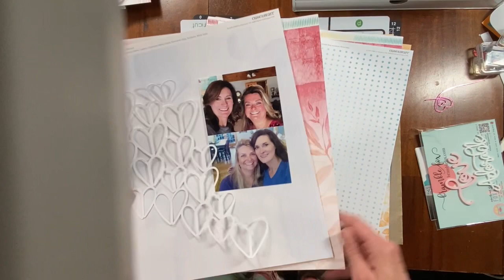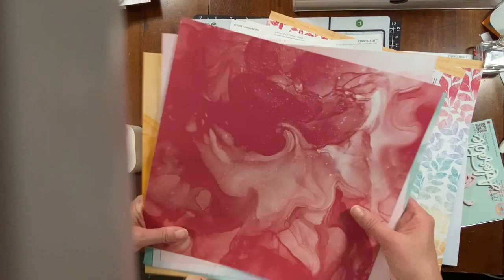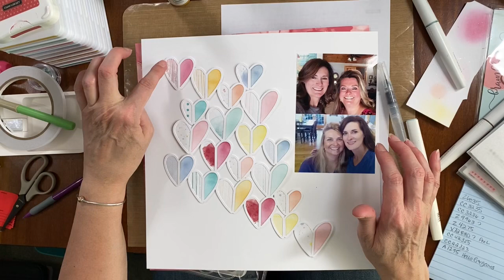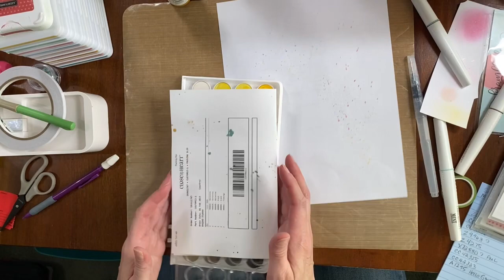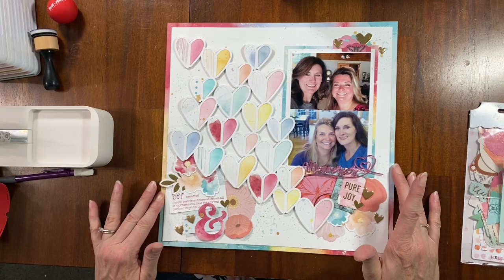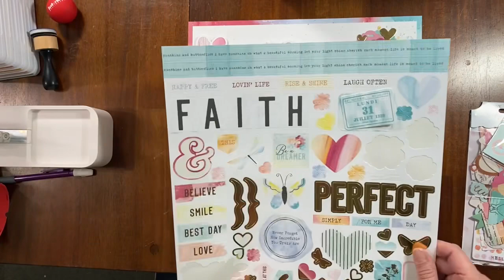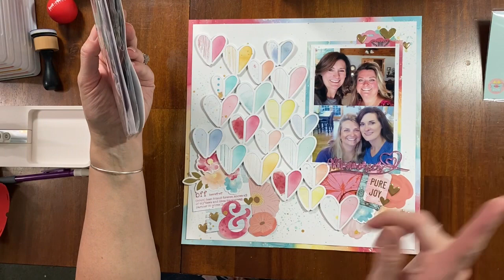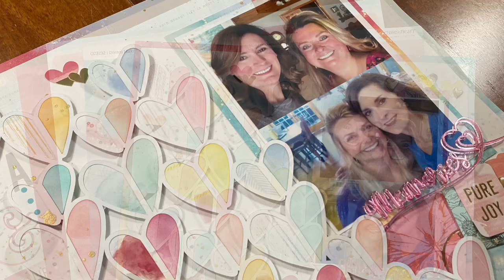How to use a Cutfile | Joanne Bartell 2K Subbie Hop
Hello my scrappy friends!! I am honored to be helping my friend, Joanne Bartell, in celebrating her hitting 2K Subscribers on her Youtube channel!!

I am using the brand spankin’ new Dream Maker from CTMH. Here’s my site: